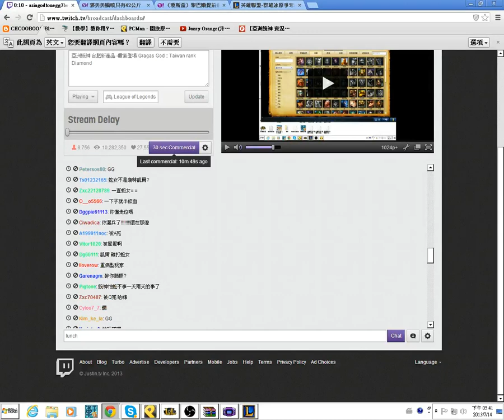2013/07/14 亞洲統神 小安太神拉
2013/07/14 亞洲統神 小安太神拉